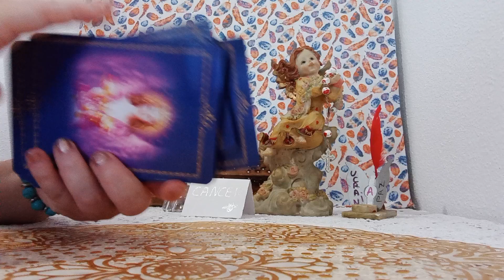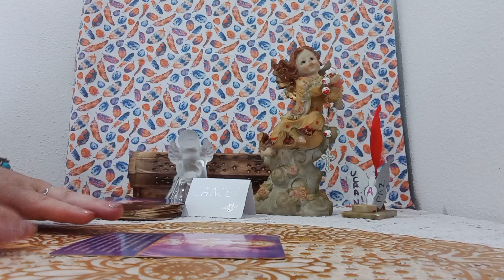ELLOS TE CONOCEN BIEN#😇